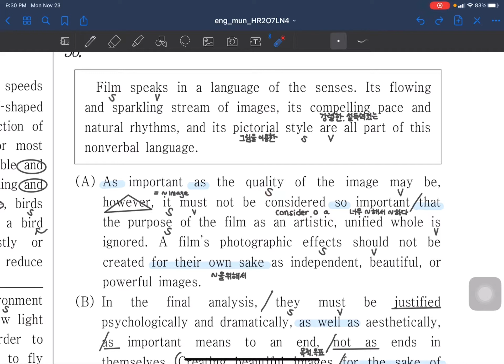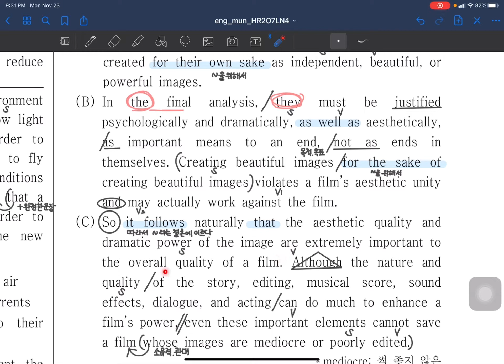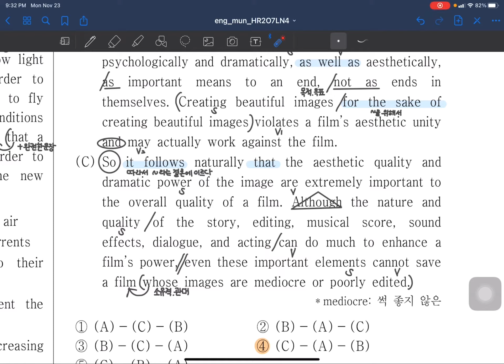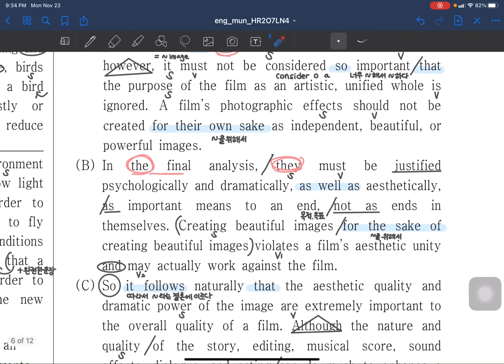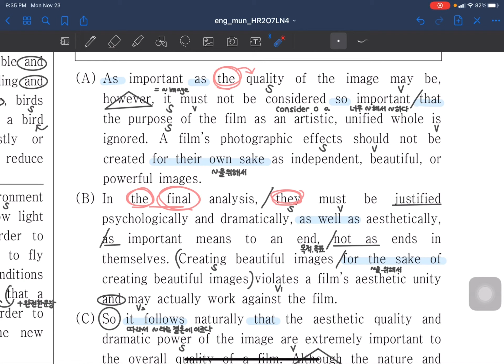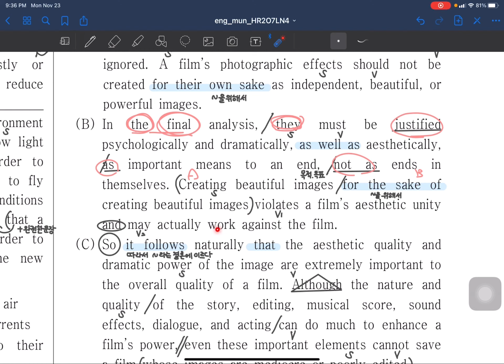2020년 고3 10월 학평(서울) 영어 36번 구문분석, 정답해설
안녕하세요, 설영입니다.
구문분석 영상을 보시기 전 직접 구문분석을 시도해보시고 영상을 보시면 더욱 도움이 되실 거에요!
앞으로 꾸준히 만나요 :)